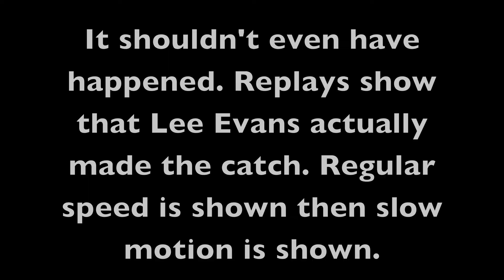PROOF Lee Evans Made Catch vs. Patriots AFC Championship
ALL COPYRIGHT GOES TO THE NATIONAL FOOTBALL LEAGUE (NFL)
To purchase sports, concerts, play, and comedy tickets for 10-60% off face value, with no service fees, check out Use my referral link and get an extra 10 dollars in free credit.

To win free items just by using the search, signing up for things, trading in books/video games, using coupons, or answering easy surveys, check out and start earning today!